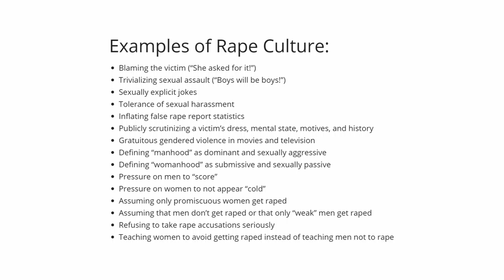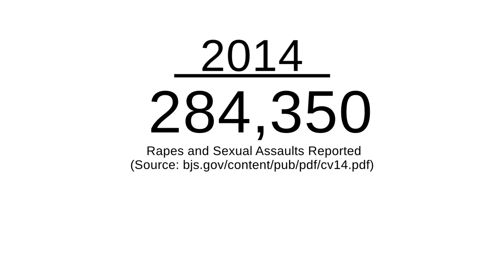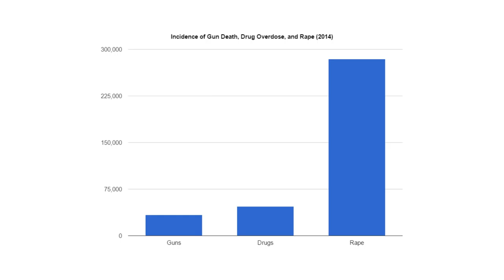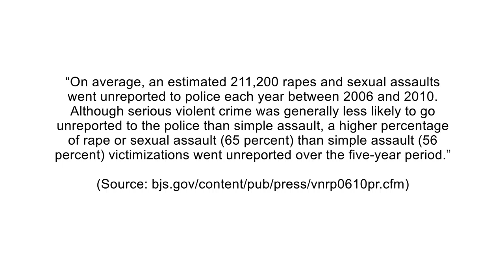Donald Trump Is Rape Culture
The words and deeds of President-elect Donald Trump, and how we respond to them, demonstrate that rape culture is alive and well in the United States.

Sources:

Marshall University Women's Center - Rape Culture

Bureau of Justice Statistics: Criminal Victimization, 2014

Centers for Disease Control and Prevention - Fatal Injury Reports

Bureau of Justice Statistics - "Nearly 3.4 Million Violent Crimes Went Unreported to Police from 2006 to 2010"

Thanks!